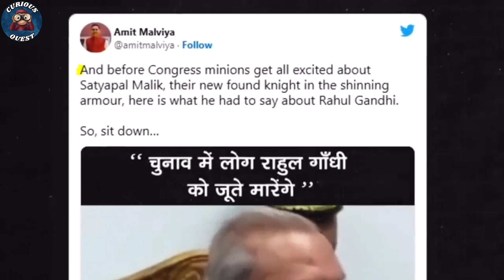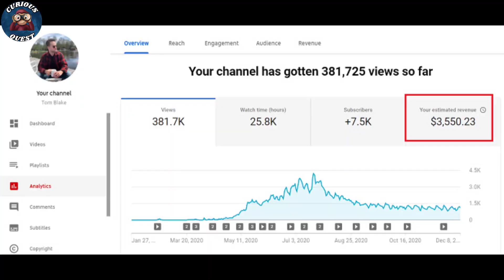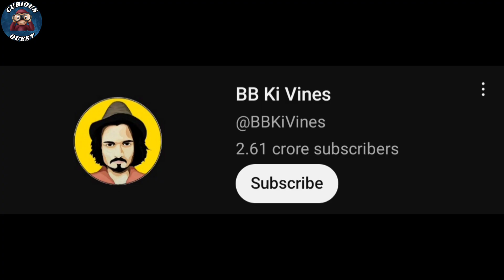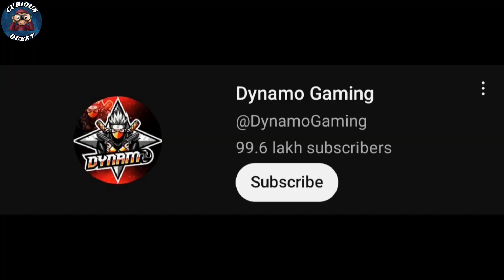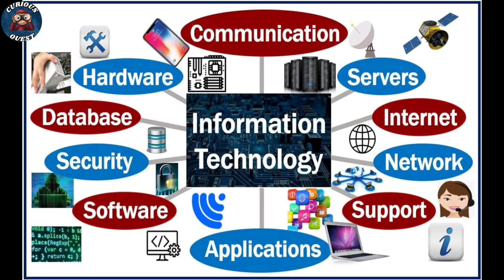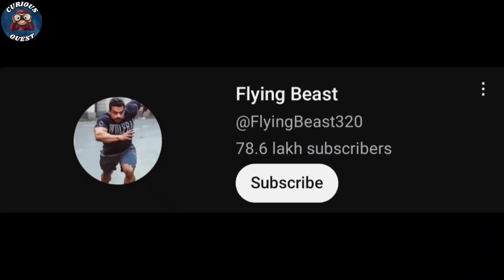5 Most Earning Categories Of YouTube | YouTube Earning Videos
Are you interested in making money on YouTube? If so, you're in the right place! In this video, we'll explore the top 5 most earning categories on YouTube that have the potential to generate substantial revenue for content creators. In these categories you can make content and fulfil your dream by through earnings. In today's world youtube is the most loveable way to earn money for peoples and you can also start your earnings from this wonderful platform. So wear your seatbelt and start the video.